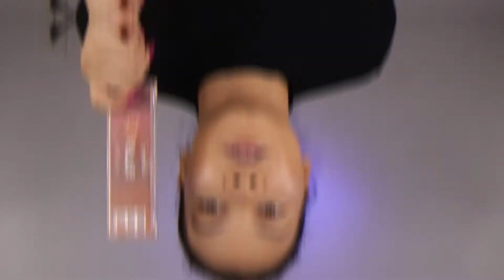Esfumado C em tons de rosa | Priscila Lagos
Oieee!
Hoje trouxe uma técnica nova pra ti! Esfumado C em tons de rosa! É um esfumado simples. Maquiagem para iniciantes.

Aproveita e assiste a esse vídeos também

Beijos, Priscila Lagos